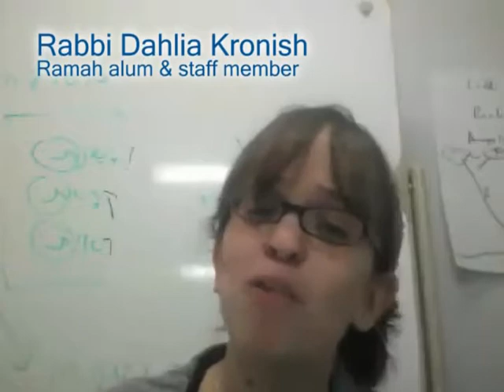Camp Ramah 60th Anniversary Video #14 -- Ramah Memories (PART 2)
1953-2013 -- Camp Ramah in New England celebrates its 60th anniversary this year! In our fourteenth weekly video (leading up to our 60th anniversary summer, kayitz 2013), Ramah campers, staff-members, parents, and alumni look back on special memories from their years at Camp Ramah in New England.